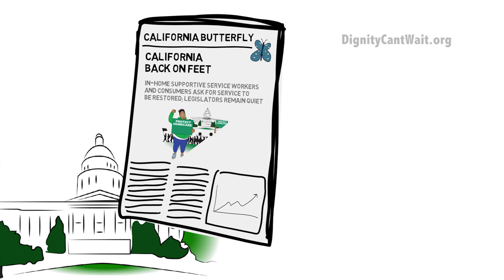A Love Story- Louis and Tina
Louis and Tina are fighting for dignity and the love they share for each other. Join them to ensure that legislators permanently restore the cuts to in-home support services.

Louis and Tina fell in love more than thirty  years ago.  Fifteen year ago, Tina was diagnosed with Multiple Sclerosis and Spinal Stenosis.  Their lives were flipped upside down, but their love grew stronger. Louis quit his job and took on the 24/7 job to take care of his wife.

In-Home Care Providers like Louis save the state millions in emergency surgeries and costly hospital bills. Yet the state has put their care hours on the chopping block. Join Louis and Tina in fighting for the 7% permanent restoration to home care providers.